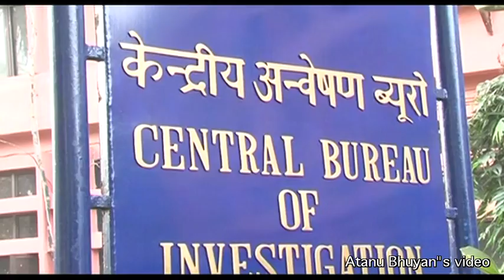why cbi raided ndtv?